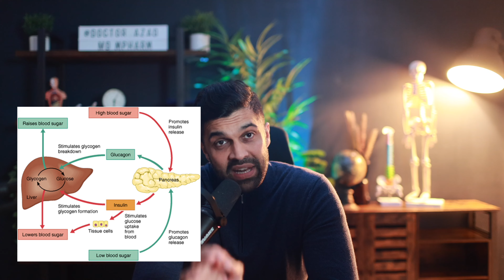Unlock PCOS Secrets: Natural Fixes You Wish You Knew Sooner! | Dr Azad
Dive into the world of PCOS with us as we uncover the most effective natural remedies to manage its symptoms. From diet tweaks to lifestyle hacks, learn how to take control of your health today!